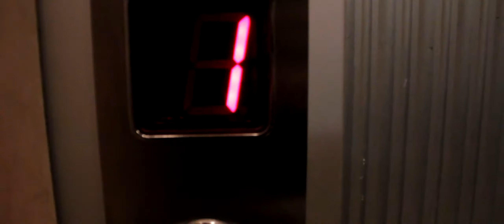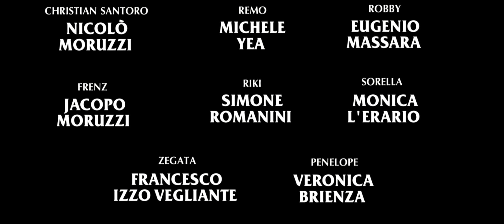Bodycount - The Series - 1x01 Face On [ENG subs]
Bodycount - The Series
S01E01  "Face On"
HD 1080p AVAILABLE

I know a girl who spots foxes [Talkshow boy] - LICENSED by CC